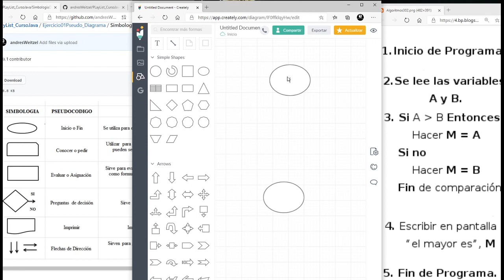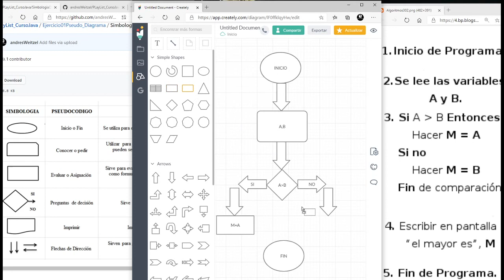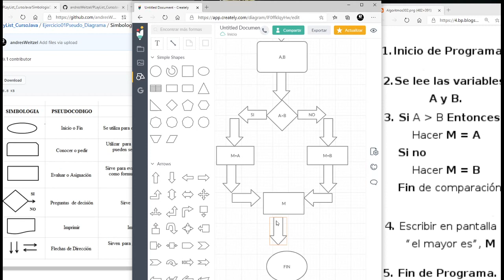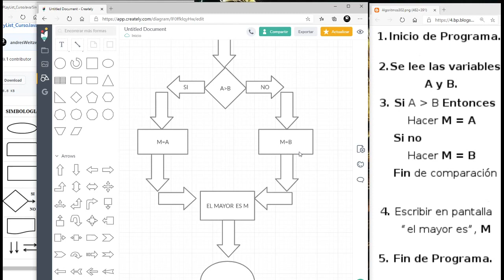04 Pseudocódigo y Diagrama de Flujo (Ejercicio 02) | Estructuras de Datos y Algoritmos en Java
⬛◼◾▪CURSO INTRODUCCIÓN A LOS ALGORITMOS◾◼⬛

⬛◼◾▪ MATERIAL▪◾◼⬛